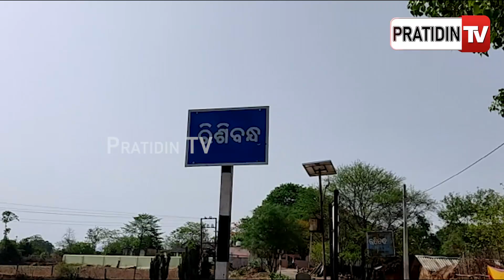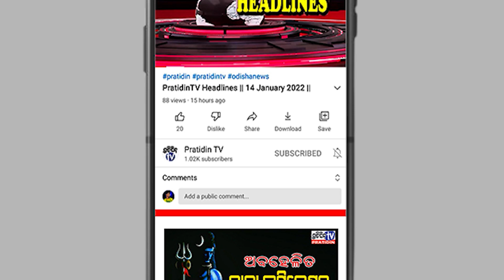ଅକ୍ସିଜେନ ସୁରକ୍ଷାରେ ପୁରନ୍ଦର ମଉସା || PratidinTv